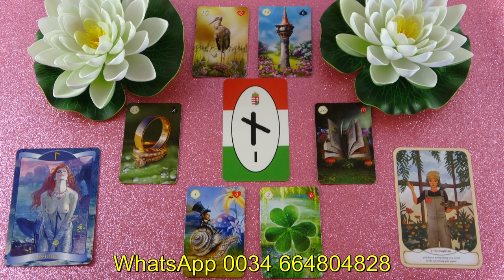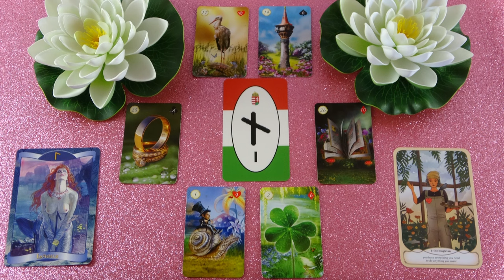Kilép a börtönéből és nyitottsággal közeledik hozzád❣